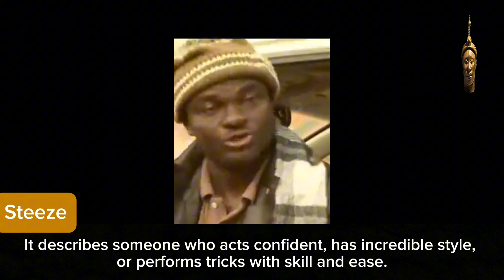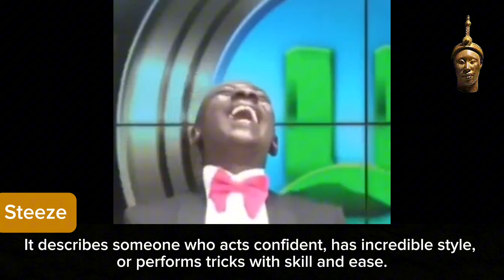[A MUST WATCH] Wahala be like steeze😳😂😂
Watch what some people are saying about the word "Steeze"😳